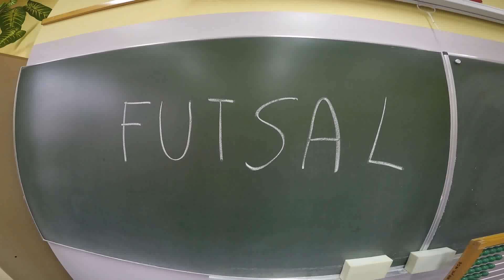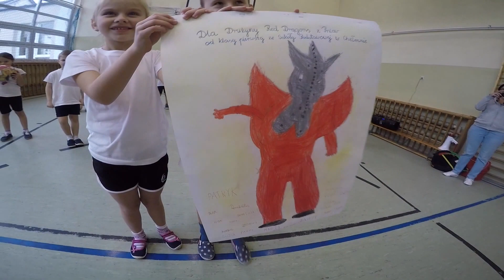Red Dragons Pniewy - Wizyta w Szkole Podstawowej w Chełmnie 05.11.2015